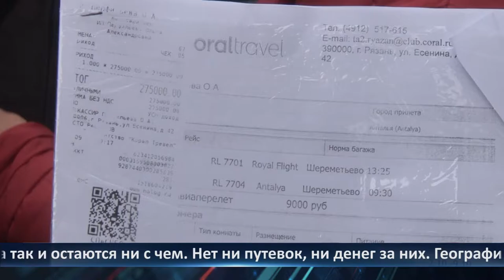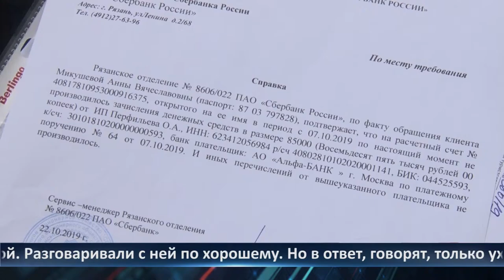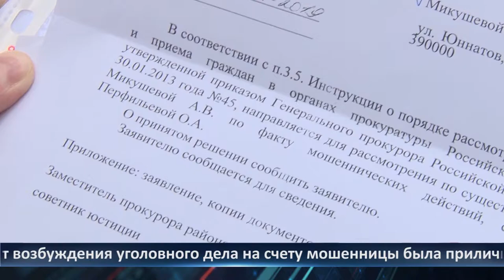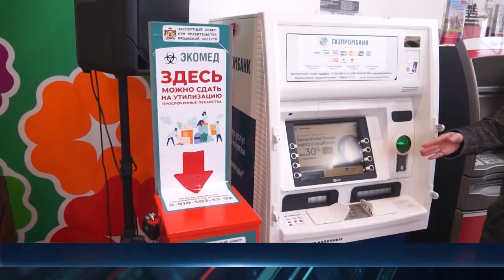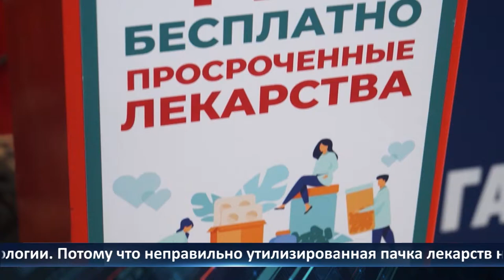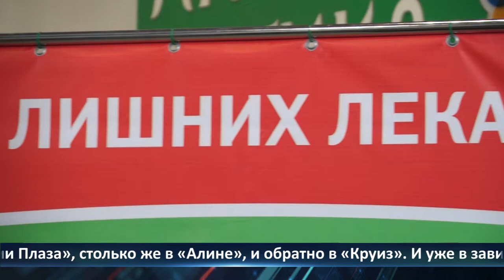День города – новости Рязани 04.10.2021